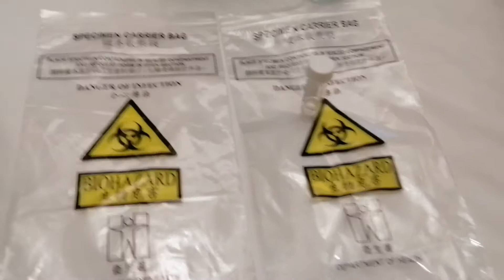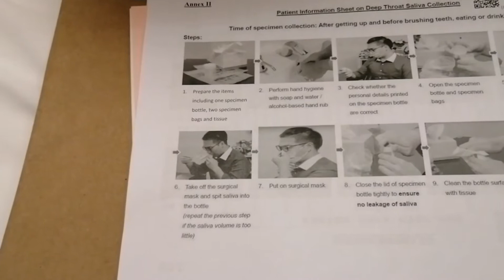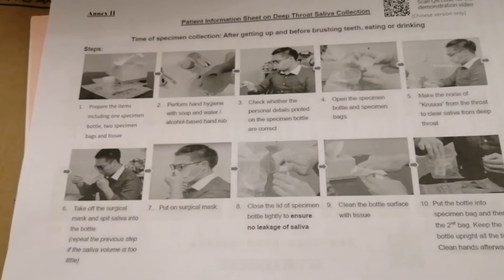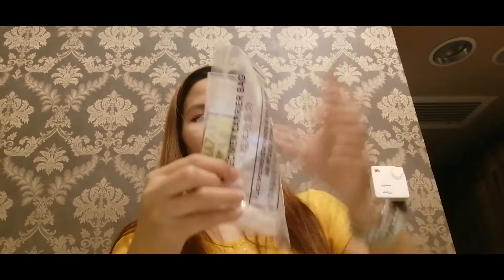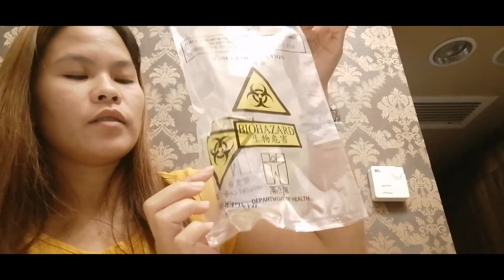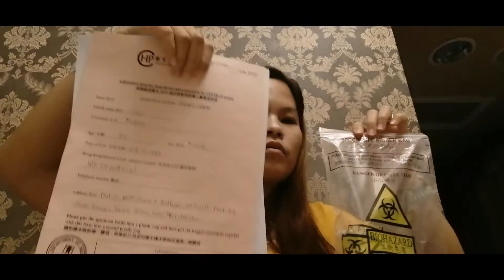Deep Throat Saliva Test // Swab Test // Hotel Quarantine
This is my second throat saliva test of 14 Days Hotel Quarantine here in Hongkong,Please Watching.